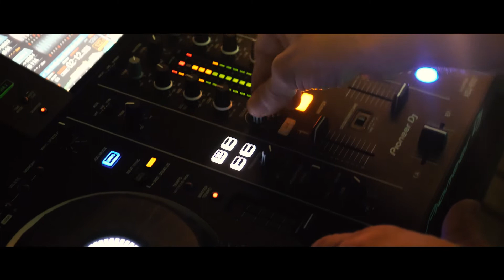MEGALUME - CASAMENTO LINDO NA PRAIA DA PIPA - RAISSA E KAIO